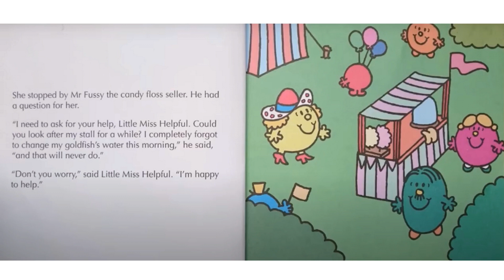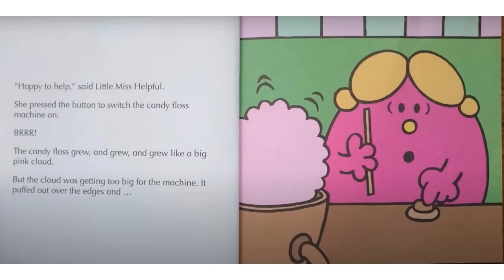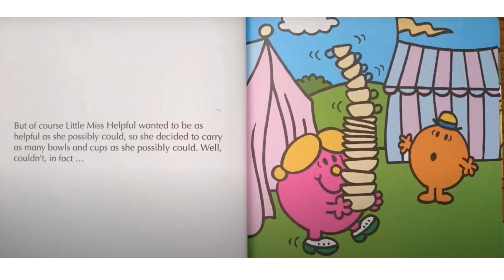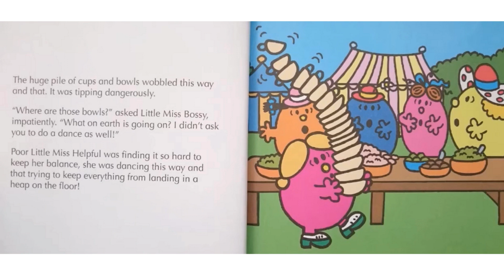Little Miss Helpful at the Fair 🎡📚 by Roger Hargreaves | Read aloud with Story Time Kids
Welcome, friends and kind-hearted souls, to a heartwarming corner of YouTube where kindness reigns supreme and every act of helpfulness sparkles with joy! Today, we're stepping into the enchanting world of "Little Miss Helpful at the Fair" by the beloved author Roger Hargreaves – a tale filled with friendship, fun, and a whole lot of heartwarming moments! 📖🎈

Join us as we follow the adventures of Little Miss Helpful, a character known for her generous spirit and willingness to lend a hand to anyone in need. In this delightful narrative, Roger Hargreaves invites us to join Little Miss Helpful on a journey to the fairgrounds, where she spreads kindness, laughter, and a whole lot of cheer to everyone she meets! 🎠🌟

Whether you're a little one learning the power of helping others or a grown-up seeking a dose of nostalgic warmth, "Little Miss Helpful at the Fair" promises to fill your heart with joy and inspire you to spread kindness wherever you go. Through whimsical storytelling and vibrant illustrations, this book celebrates the magic of friendship and the beauty of lending a helping hand. 🎡📚

So, gather 'round, prepare to be uplifted by acts of kindness, and get ready to join Little Miss Helpful on a heartwarming adventure at the fair! Hit play, and let's celebrate the power of kindness together with a story that's sure to leave you smiling from ear to ear! 🎬🌟